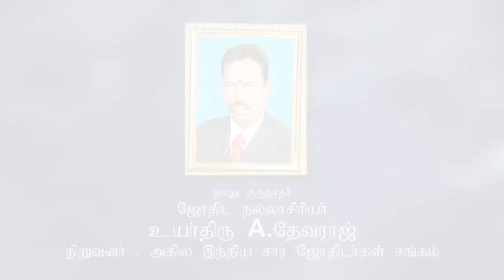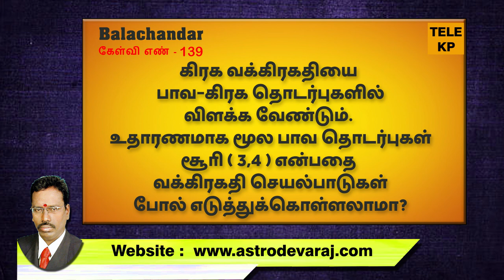மூல பாவ தொடர்புகள்... வக்கிரகதி செயல்பாடுகள்| ASTRO DEVARAJ | TELE KP